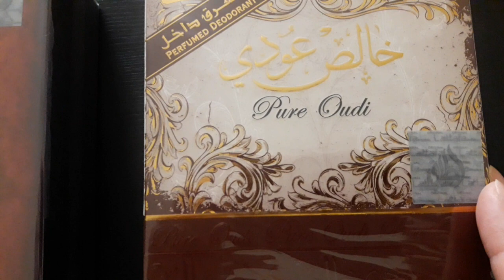НАШЛИ САМЫЕ ДЕШЕВЫЕ ДУХИ/АРОМАТЫ УДА/РАСПАКОВКА В ЭМИРАТАХ/БРЕНД ЛАТАФА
Всем снова привет! Соскучились по распоковочке?
Сегодня у нас уды, да не простые, а вкусные и самые недорогие, что мы нашли здесь, в Эмиратах, 8 и 7 долларов! Где еще такое найдете?
Видео про распаковку Ароматов Ибрагима Эль Кураши